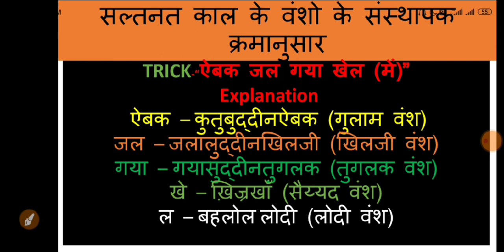दिल्ली सल्तनत काल के वंश के संस्थापक GK trick important for ssc chsl cgl ntpc railways all gov exam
PHYSICS BEST MCQ FOR SSC CGL CHSL NTPC GROUP D VANN DAROGA AND ALL GOV EXAMS
BEST EXPLANATION through mcq
useful for all type of gov exams

History प्रमुख राजवंश व उनके संस्थापक ।NTPC SSC CGL CHSL SAMUH G  ALL STATE GOV EXAM POLICE CTET

CHEMISTRY  BEST MCQ PART-3

ssc cgl gk series

CHEMISTRY SOLID STATE PART 2 BEST MCQ FOR SSC CGL CHSL NTPC GROUP D VANN DAROGA AND ALL GOV EXAMS
Very important Uttarakhand Gk MCQ'S for All upcoming exams like Ukpsc and Uksssc samuh g vdo vpdo kanisk shayak uttarakhand police clerk आबकारी सिपाही परिवर्तन सिपाही उत्तराखंड पुलिस समूह g कनिष्क सहायक समीक्षा अधिकारी उत्तराखंड फॉरेस्ट गार्ड फॉरेस्टर etc